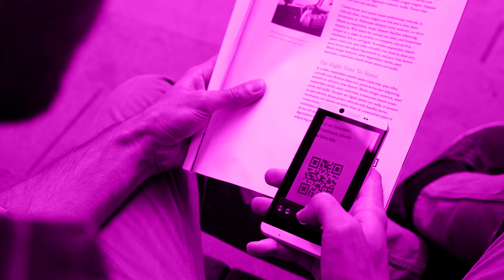Mobile Payments Powers China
In China, you can buy fish or simply pay your parking fine with your camera phone.